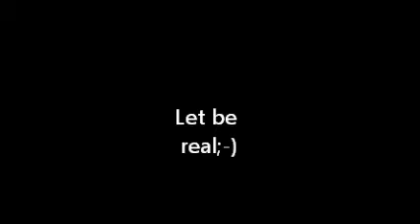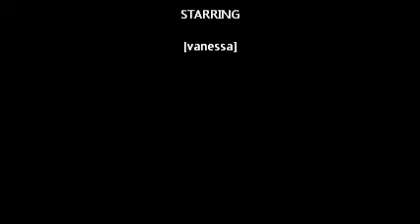Let be Real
life,kids,bullied,love,god